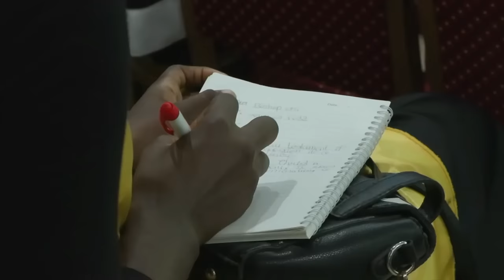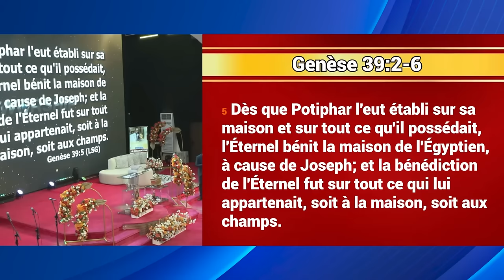CE QUE TU ES CAPABLE DE FAIRE ! I DIM 27 OCT 2024 I BISHOP OUATTARA MOHAMED IDRISS